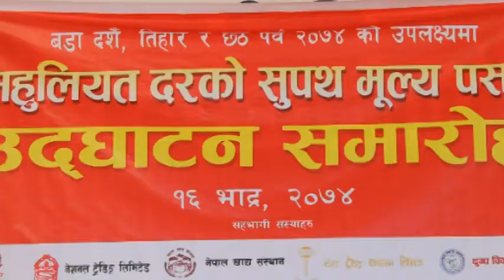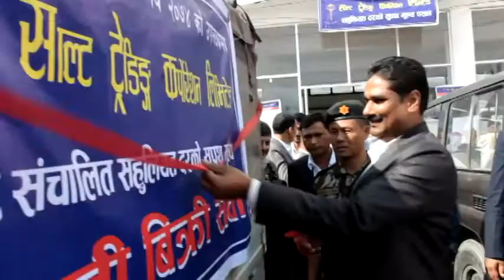यसरी अब घर घरमा सुपथ मुल्य पशल || Low Price Marker in Nepal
यसरी अब घर घरमा सुपथ मुल्य पशल